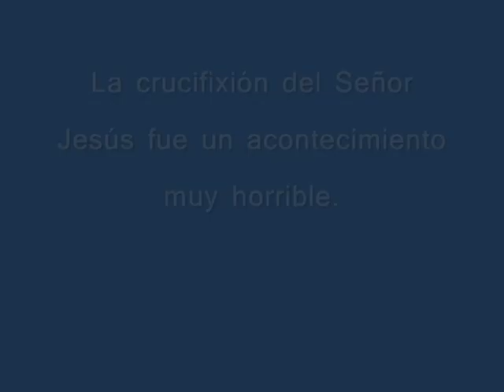Fotos de Jesucristo - Canción - Todo Poderoso - Héctor Lavoe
Canción  del gran cantante ponceño, Hector Lavoe. En esta canción podrán ver foto de la pasión de Cristo nuestro salvador. En la Semana Santa tratemos de reflexionar esos días que vivió Jesús en el Calvario. Demos gracias por todas esa cosas que tenemos en nuestro alrededor. Semos agradecido por todo lo que Cristo hizo para nosotros.